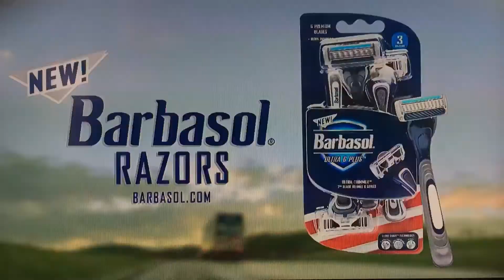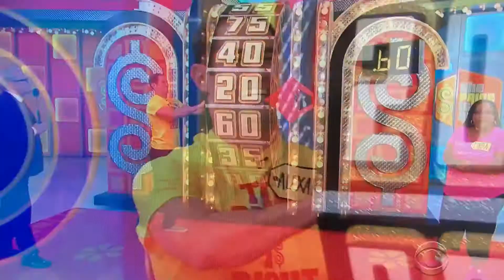The Price is Right - Showcase Showdown (Part 1 ) - 5/29/2017